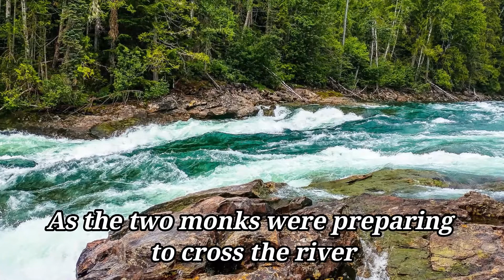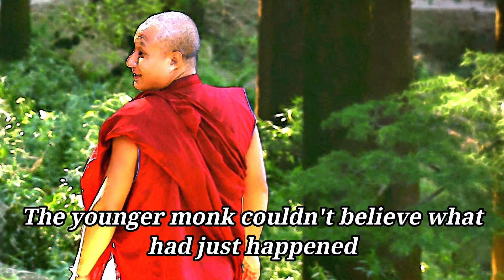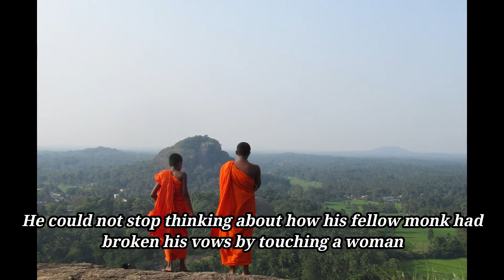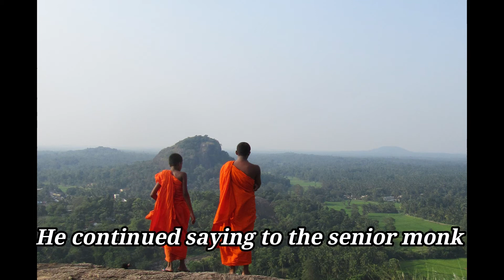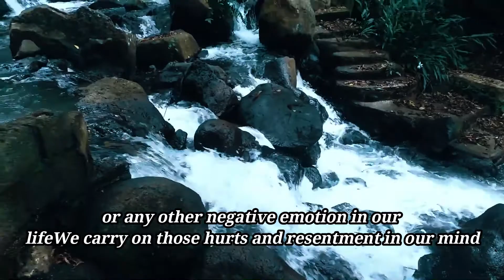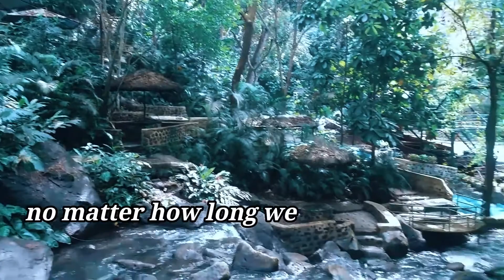How to let Go and be Happy again